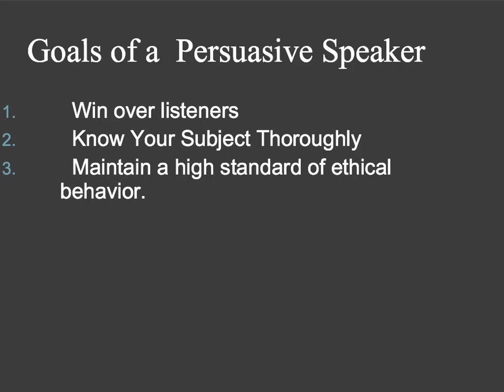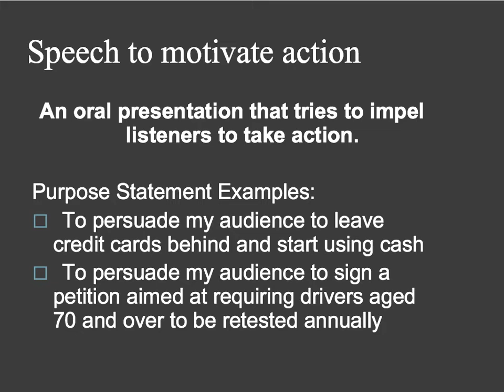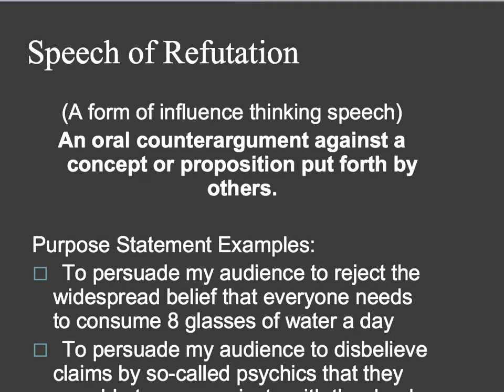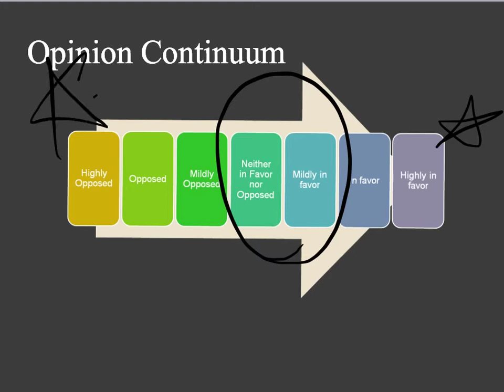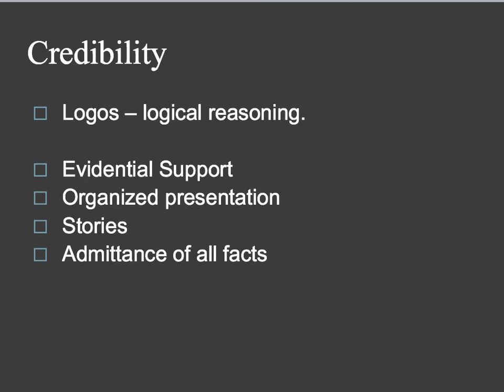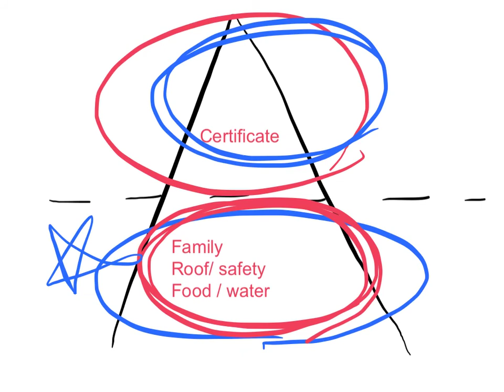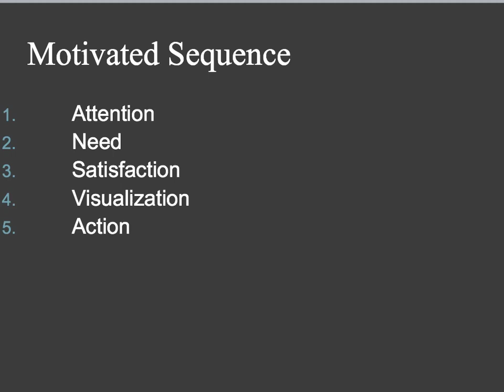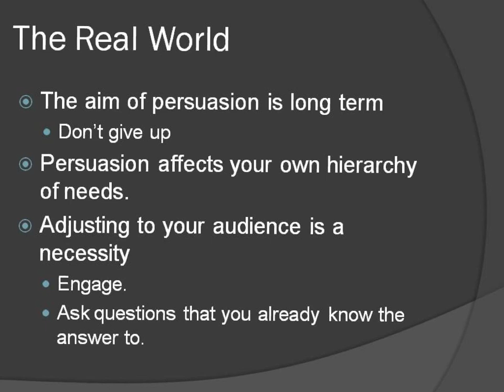Persuasive Speech: Everglades_Batisto